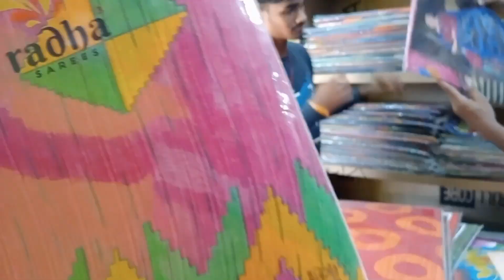ମା ବିଲେଇ ଶୁଣି ଶକ୍ତିପୀଠ,କୁଟୁରିଆ, ଏଇଠି ସବୁ ମାନସିକ ପୁରଣ ହୁଏ ,Maa bileisuni temple,kuturia.Dhenkanal